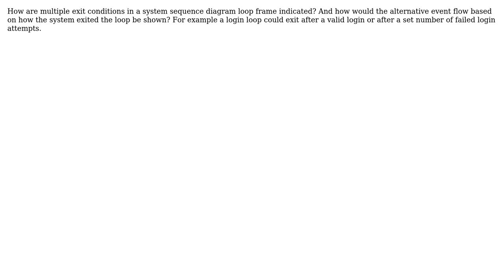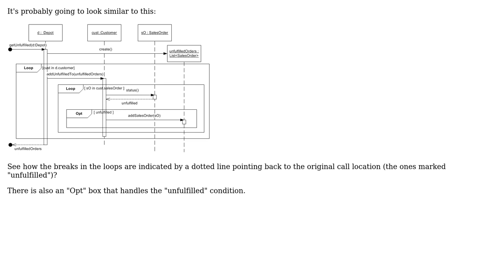How to show multiple exit conditions in a system sequence diagram loop frame?